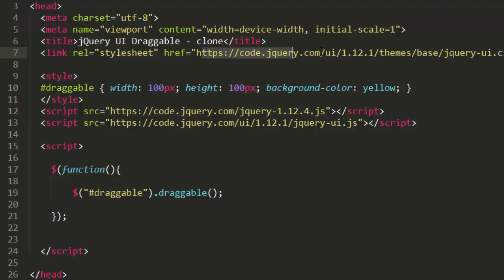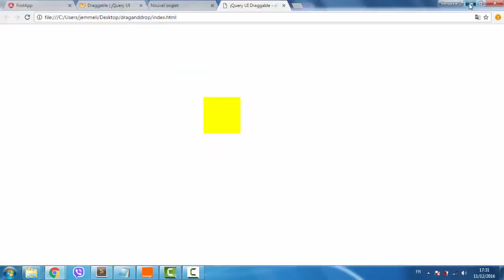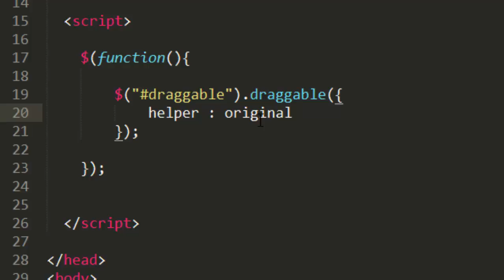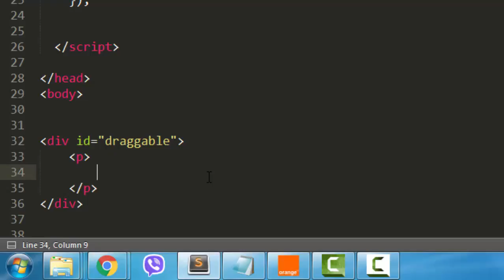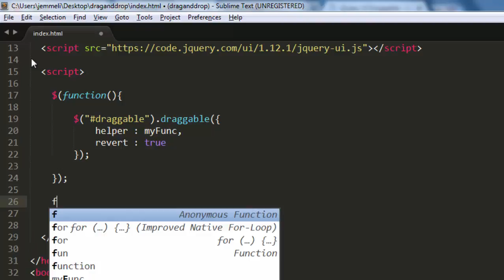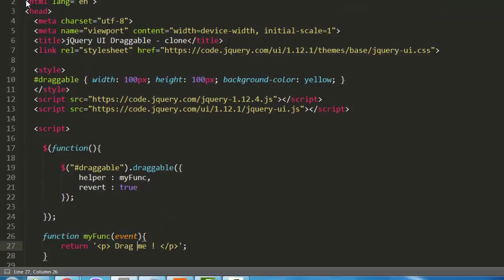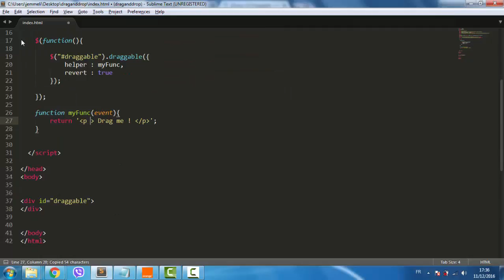drag and drop Basic (4/7) - draggable helper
video series about how to create drag and drop interface using draggable / droppable JqueryUi .  - draggable helper